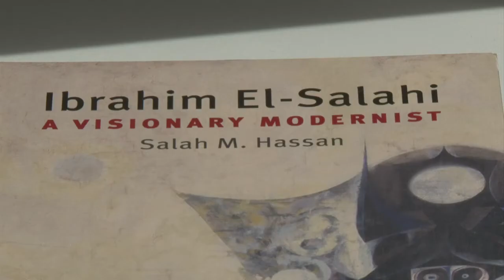Exposition sur l'art africain moderne à la Tate Modern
Tate Modern a récemment inauguré une exposition qui revient sur cinq décennies d'oeuvres de l'artiste Soudanais Ibrahim El-Salahi, dont sa plus récente série, "Danseurs de flamenco", inspirée par la culture arabe et un voyage à Grenade, en Espagne. Durée: 01:05.